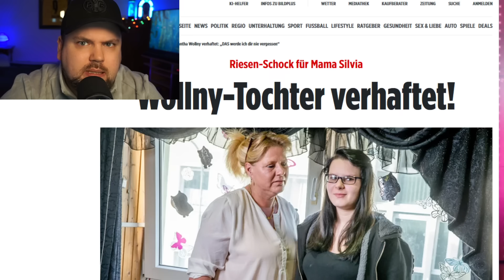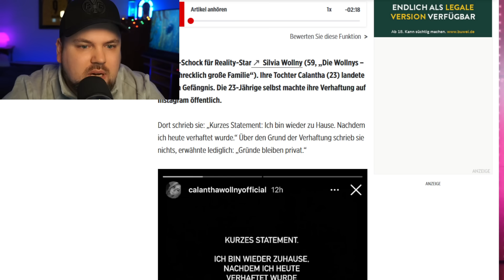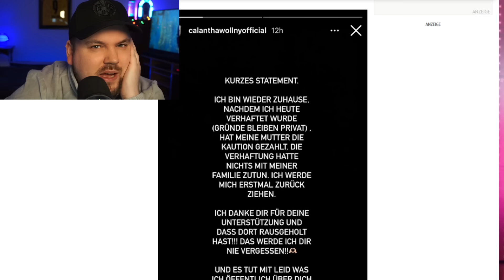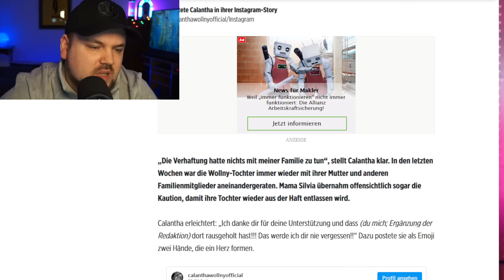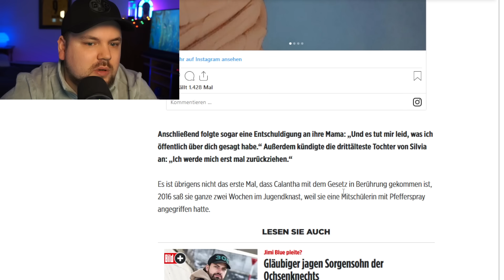Neues Update zur Verhaftung von Calantha Wollny!